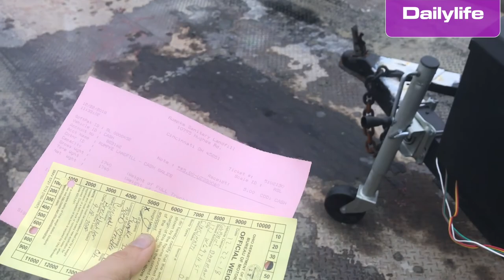how to weight and get license plate for trailer in Ohio